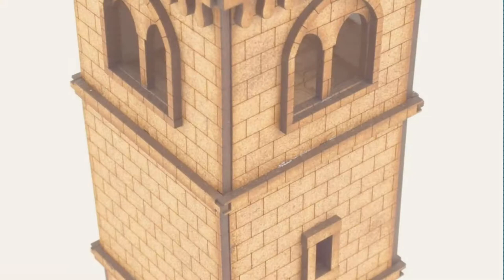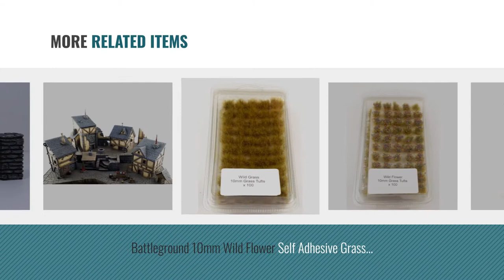Top 10 Wwg Toys & Games [2018]: Fantasy Medieval Watchtower Outpost with Battlements by WWG –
- New! 2019 Black Friday / Cyber Monday Mini Table Games Deals and Updates.

Black Friday / Cyber Monday Fantasy Medieval Watchtower Outpost with Battlements by WWG – Wargames Warhammer FoW by WWG

Black Friday / Cyber Monday 25mm Fantasy Shop Signs with Standing Posts by WWG by WWG

Black Friday / Cyber Monday Gothic Fence with Gates and Pillars by WWG by War World Gaming

Black Friday / Cyber Monday Industry of War Full Kit – 28mm Industrial Battlefield by WWS – Wargaming, Tabletop, by WWG

Black Friday / Cyber Monday Spooky Fence with Gates and Pillars by WWG by War World Gaming

Black Friday / Cyber Monday Belfry Watchtower Objective 28mm MDF Set by WWS – Warhammer 40K Table top Games by WWG

Black Friday / Cyber Monday Battleground 10mm Wild Flower Self Adhesive Grass Tufts – Warhammer Miniatures Model by WWG